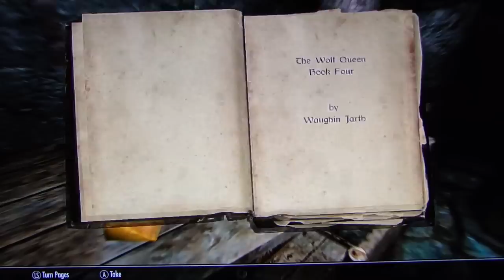The Elder Scrolls V: Skyrim playthrough pt50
This is my playthrough of Elder Scrolls V: Skyrim, with live commentary.